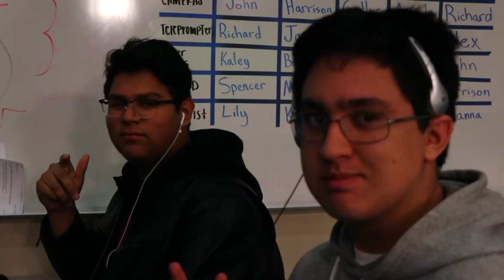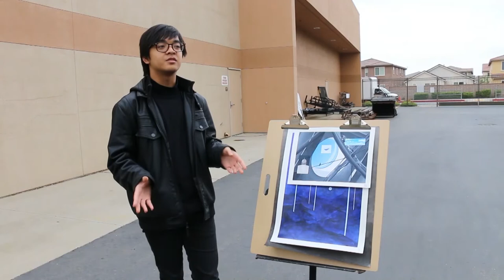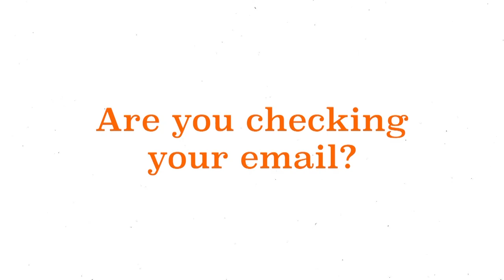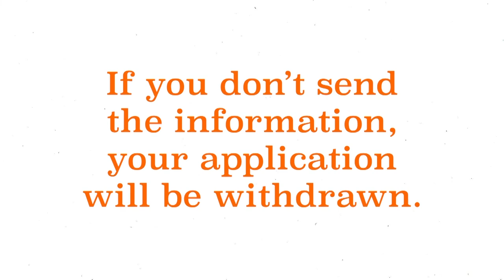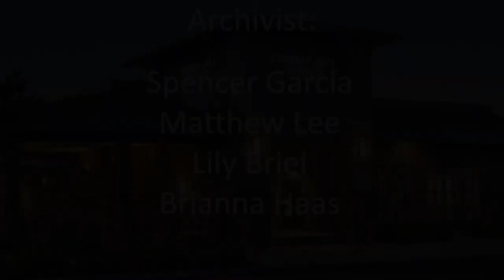COHS WPTV - 12/16/19